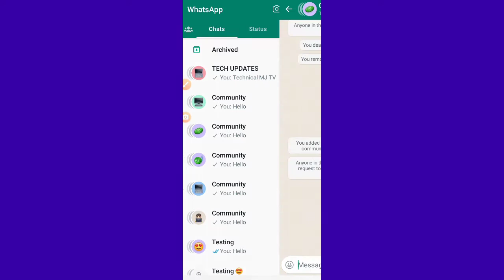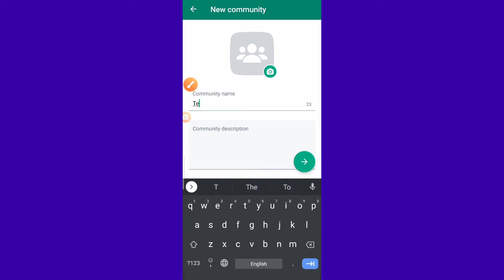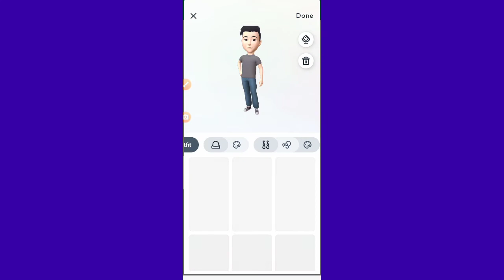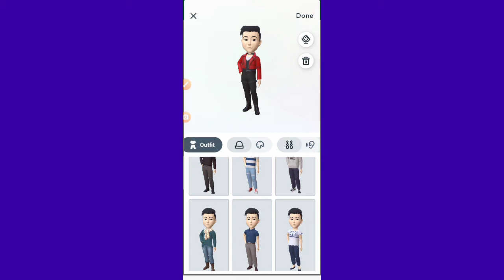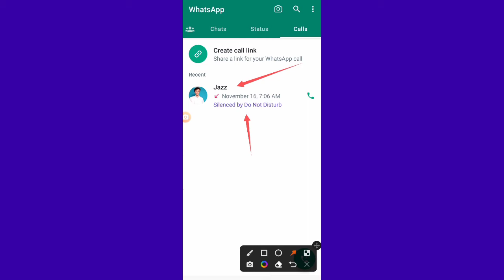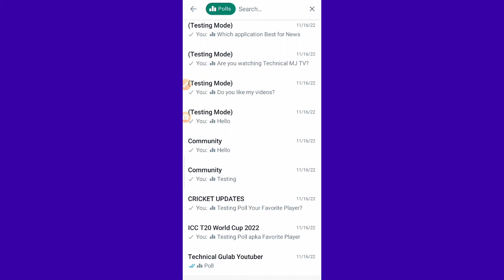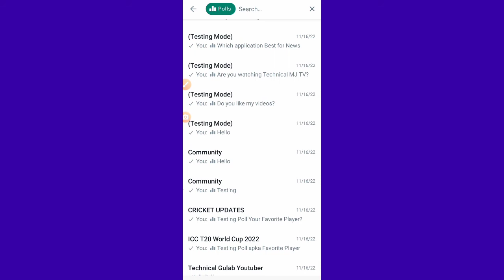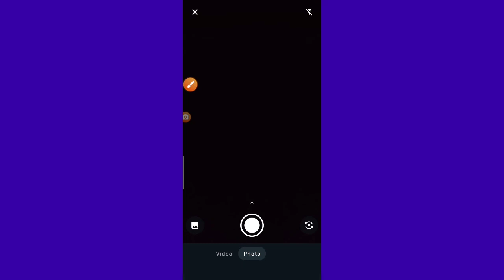WhatsApp 8 new updates || WhatsApp Create Poll, Companion Mode, Silenced by Do not district